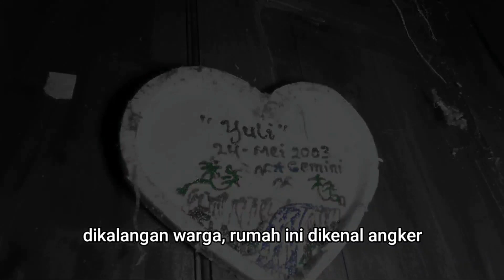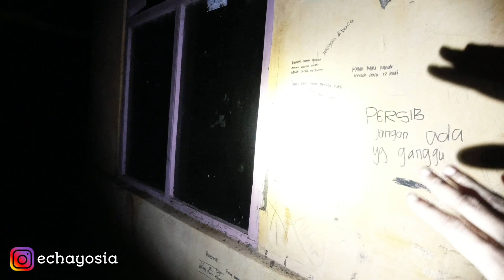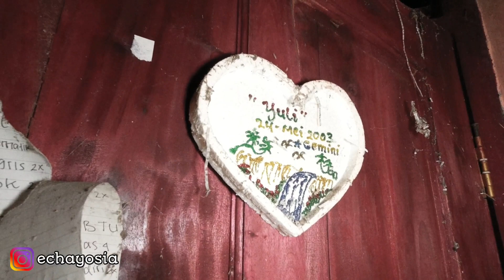VIRAL !! RUMAH ANGKER TENGAH KEBUN - MAJALENGKA | SEORANG KAKEK MENINGGAL TIDAK ADA YANG TAU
Hi minnasan, malam ini aku akan mengexplore sebuah rimah tua ditengah kebun yang sudah terbengkalai lebih dari 10 tahun.
Rumah ini dikenal angker oleh warga sekitar karena konon katanya, pernah ada kejadian seorang kakek meninggal dunia dirumah ini tanoa ada siapapun yang tau, selain itu katanya darah si kakek masih ada dilantai rumah ini.

So, minnasan kira-kira keseruan apakah yang akan aku temukan malam ini ? tonton teruss videonya ya minnasan, jangan lupa untuk SUBSCRIBE dan LIKE Channel ini, supaya channel ini bisa berkembang lebih baik lagi...

IN FRAME
YOU TUBE